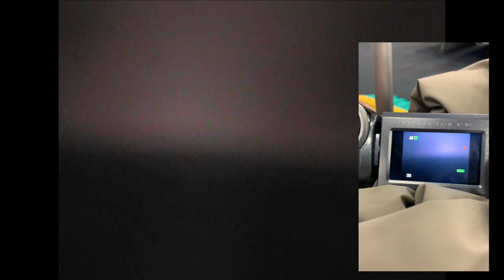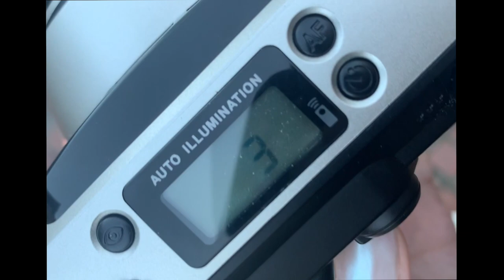boston vlog ʕ·ᴥ·ʔ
some random clips from my Boston trip this weekend!